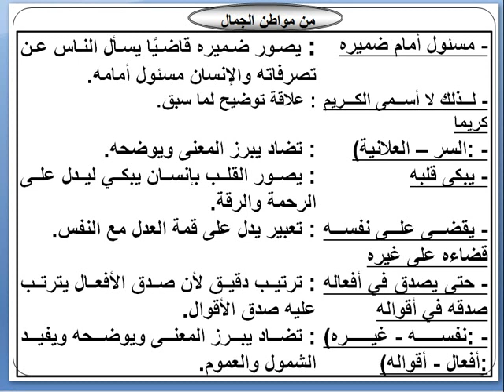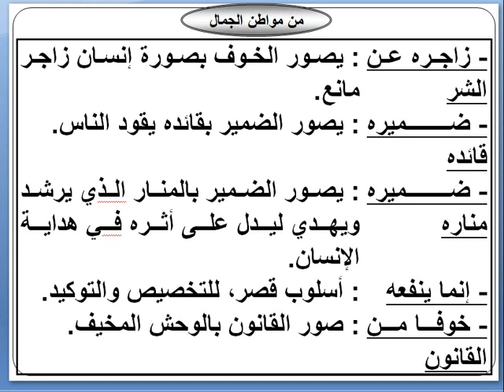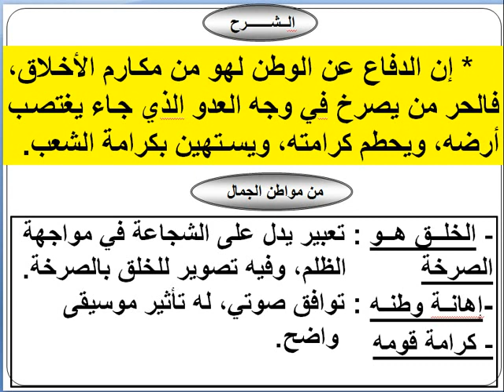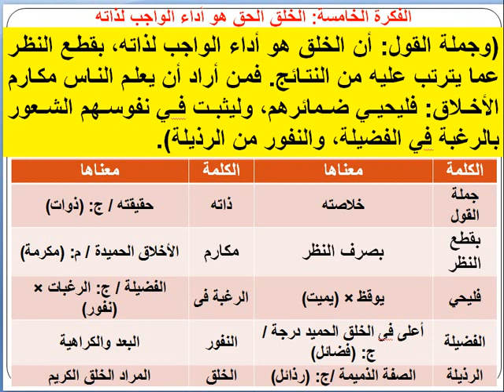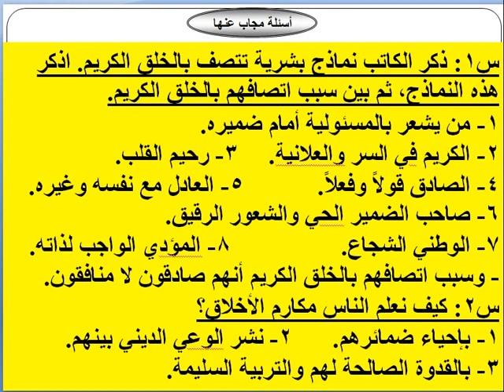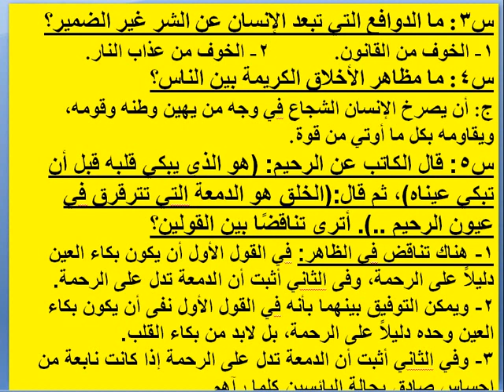الجزء الثانى الخلق لغه عربيه الصف الثانى الاعدادى